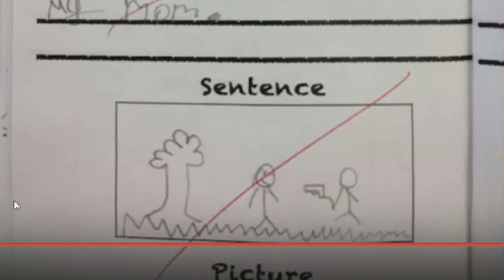FUNNY KIDS TEST ANSWERS! Reaction